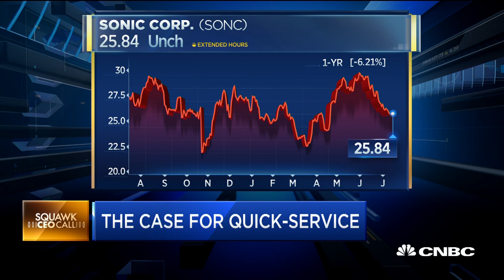Sonic CEO: We'll Continue Our Legacy Of Growth And Innovation | CNBC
Cliff Hudson, Sonic chairman & CEO, provides insight to the restaurant industry, tech innovations, new products and pursuing millennial customers.